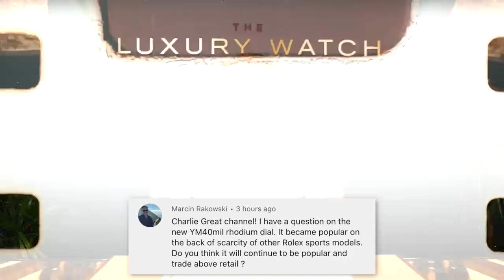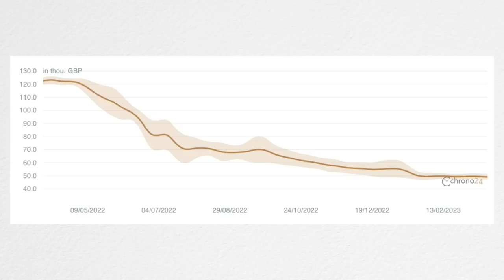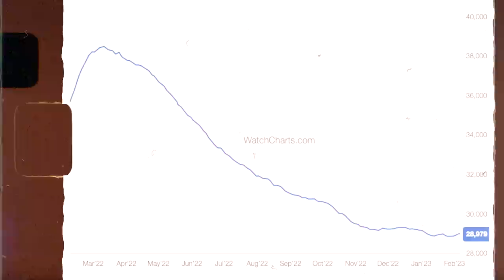Is The Rolex Market Going To Drop? Is It Time To Buy?- Replying to YOUR Comments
Is the Rolex market going to collapse? Will the ‘Panda’ Daytona get discontinued? Is the Rolex hype gone? In this video, I answer all this and more, as I respond to YOUR YouTube comments!

Welcome to The Honest Watch Dealer Channel - here to educate and entertain watch lovers from every corner of the globe.

As the Founder and CEO of The Luxury Watch Company (the Norths leading independent watch company) The Honest Watch Dealer gives the real-time perspective of an active dealer.

We’re constantly interpreting and analysing the daily trends of the luxury watch market, before consolidating, then broadcasting to our loyal viewers.

“Knowledge is power” in this world and we believe that you have every right to gain inside insight and an unmatched understanding of the market you’re entering into.

Whether you’re a collector, investor, or daily wearer, we hope you enjoy our channel. Please tune in every Sunday at 7pm for our latest release.

THWD

to see what we have available.

CHAPTERS:
0:00 - Intro
0:10 - Will the Recession Collapse the Rolex Market?
0:59 - Is the Watch Market Dropping?
2:00 - Are Luxury Watches Too Expensive?
2:49 - Yacht-Master 40 Rhodium...
3:42 - Should I Buy a Rolex?
4:11 - GMT-Master II 'Root Beer'...
4:43 - GMT vs. SD43
5:44 - Should I Buy an Audemars Piguet?
6:46 - Daytona Chocolate Racing Dial...
7:30 - Should You Believe Anything I Say?
8:30 - Will Rolex Discontinue...
10:20 - A Young Paul Thorpe...
10:56 - Will Rolex Prices Keep Dropping?
13:51 - Is the Rolex Starbucks a Good Investment?
14:28 - Outro